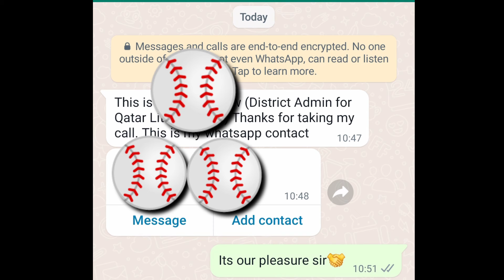THIS IS THE BEGGINING FOR FILIPINO'S BASEBALL IN QATAR || 290822